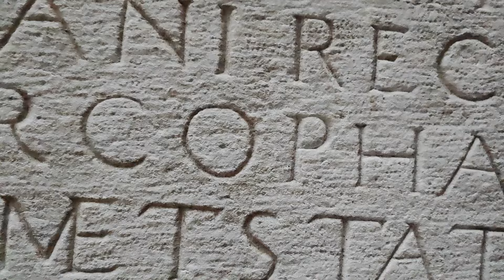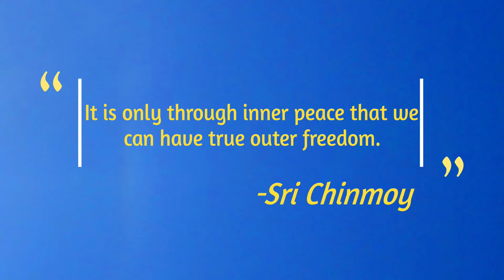Ball juggling by Lucas See from Germany | IJA Tricks of the Month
Hey! I'm Lucas, born & raised in seemingly the world capitol of juggling. Berlin!
I lived in Africa, Canada, Iceland and in dreams of colours that need channeling. Which is easiest in awkwardly beautiful Berlin!
My biography?
Poetry, silliness and pink balls,
Japan, 1000 years, a fleeting second
Or just one Meditation. And one throw.